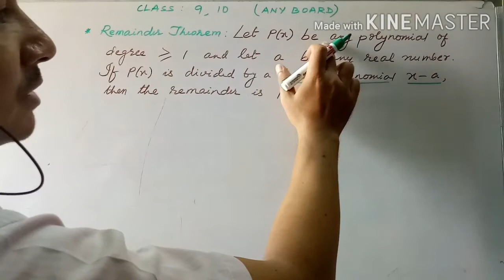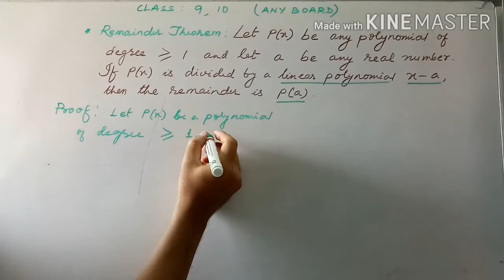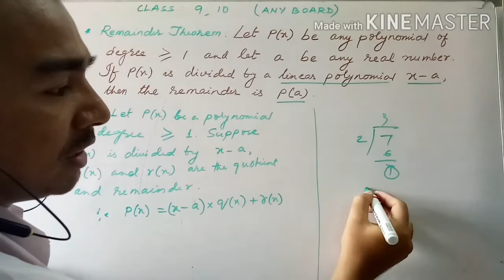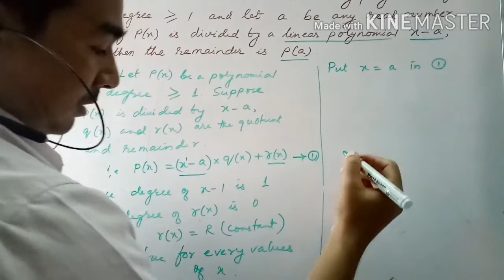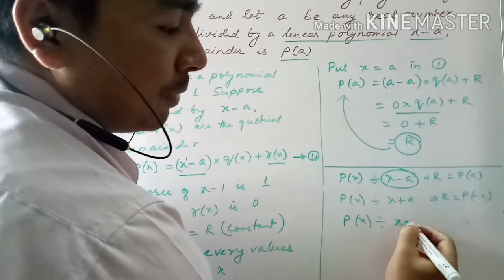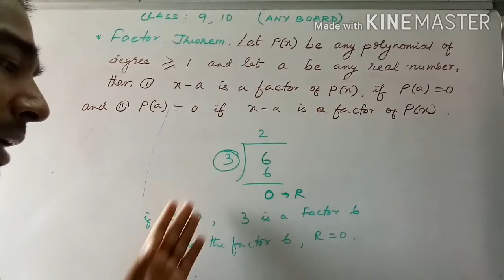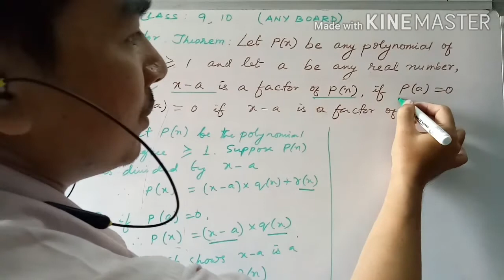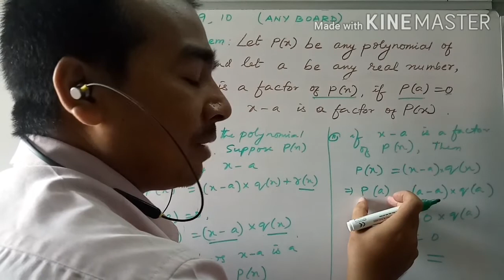Remainder theorem and Factor theorem for classes 9 & 10 in Manipuri